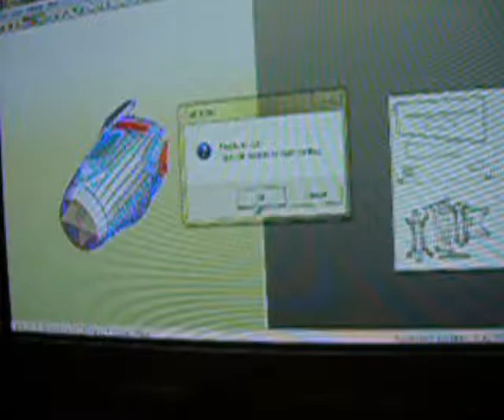cutting paper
none